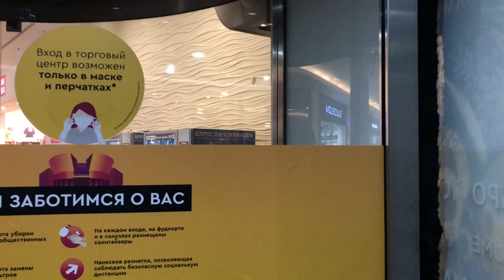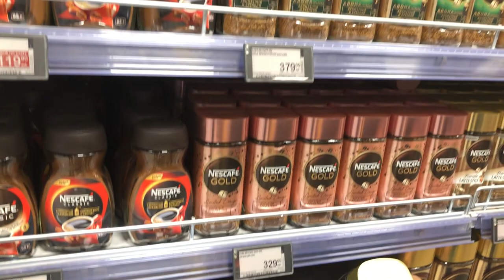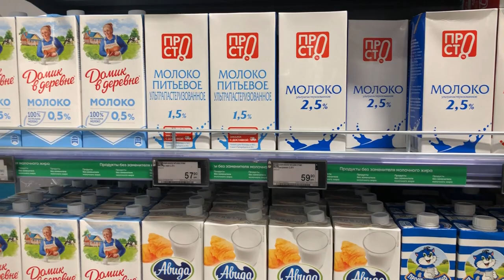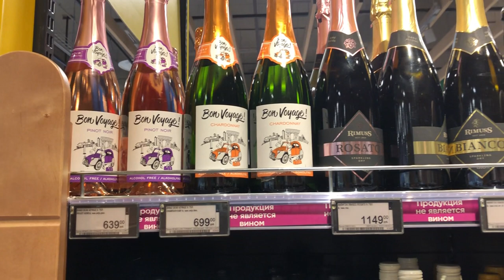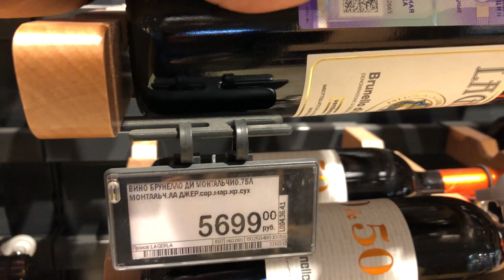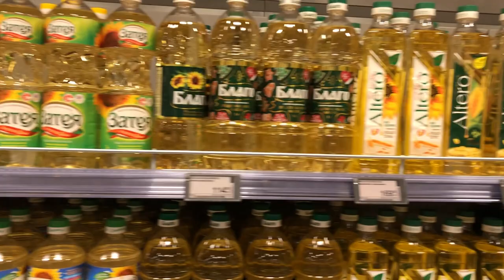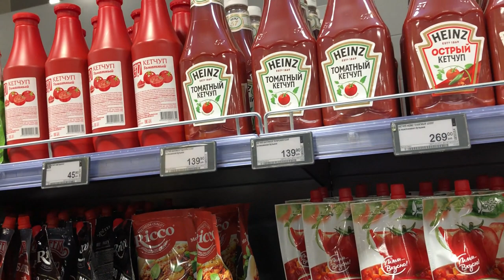Inside a Supermarket in Moscow, Russia | Cost of Living Abroad (#10)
Hey guys, my friends and I went shopping for groceries inside Metropolis Mall in Moscow, Russia. Have you ever wondered how much food items costs in Moscow? This video will enlighten you. In this store, you would basically find all food items at an affordable cost.

If you wanna take a look inside a Russian supermarket and see what unique things you can buy only in Russia and their prices, then this video is for you!

Note: 1 USD = 77.34 rubles

I Got a Job in Less Than 3 Days in Moscow |MOSCOW CHRISTMAS VLOG | Life in Russia at -17C (#8)

I'm Mike, a lifestyle content creator, a student and an entrepreneur based out of Moscow, Russia.

Expect great contents here regularly, I share my travel experience here. I'm super excited to take you all along this crazy ride as I journey through life in Russia, studying, building my business from the ground up and starting a family.

A little about me:
I'm from Nigeria, Africa.  Currently running my Masters Degree in Medical Information Systems at Synergy University, Moscow, Russia.